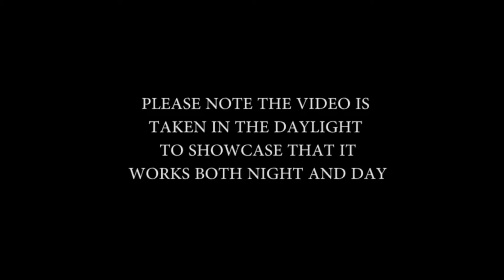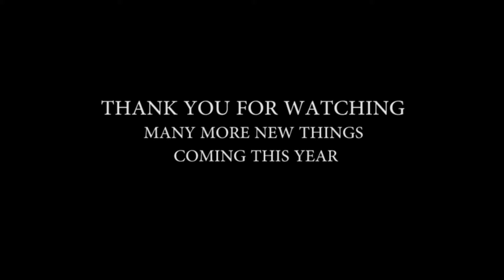CHRIS BLAZE RAW/UNCUT FOOTAGE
This uncut version of my show is made in the daylight to prove that this show works very well in the daylight too, In fact I won 1st prize in this festival